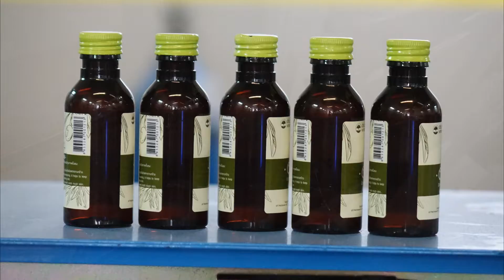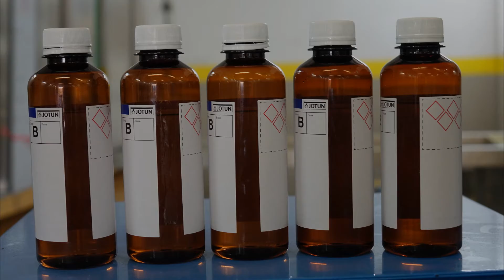เครื่องติดฉลากขวดกลม (COMPACT600 3R Labeller)